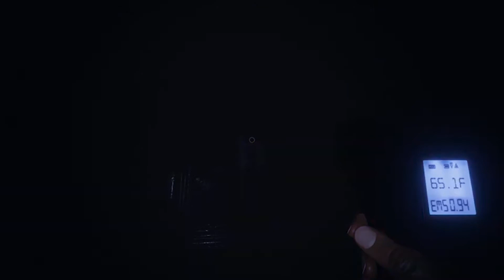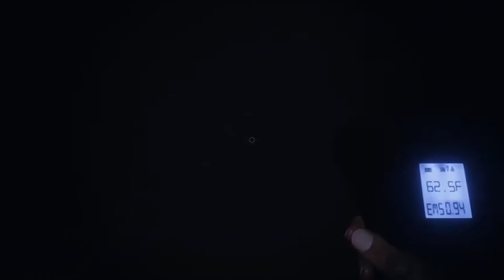Ghost Harassers: George Brown Edition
Hey come check us live on Twitch